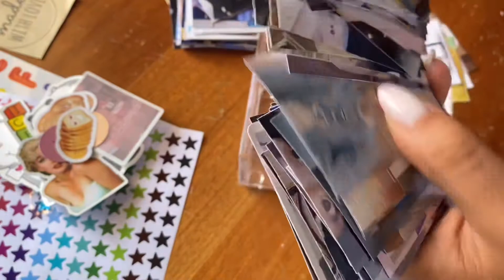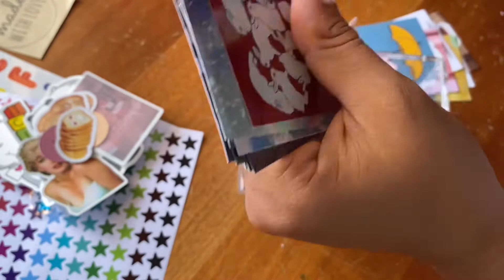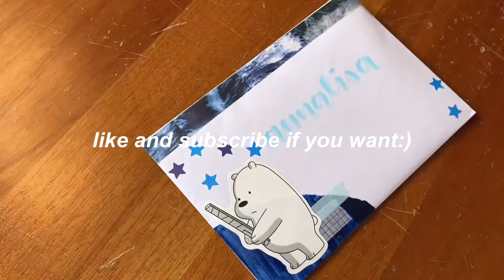penpal with me // dear annalisa🌅🐬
Hello, long time no see (kinda) !! 👏🏽

This video has been sitting in my drafts for the longest time so I thought I might as well post it ! :)

I hope you’re having a wonderful day / night

Love,

July (you-lee)

Little things // Niwel
I know I use the same four songs on repeat, I hate browsing for new music😭

About me:

Age: 24
Location: Italy
Filming: iPhone 11
Editing: vllo premium